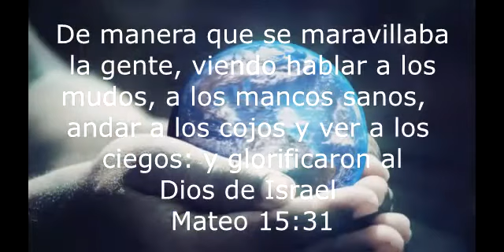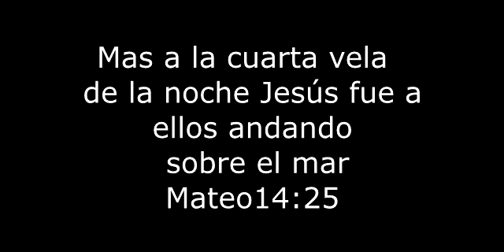Maria sabias que - Mary Did you know sung by Gloria Aguirre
Happy Easter  .. beautiful rendition by Gloria Aguirre

Thanks Steve Ronsen Productions

Translation by Gloria Aguirre